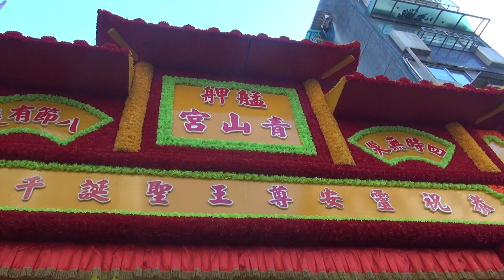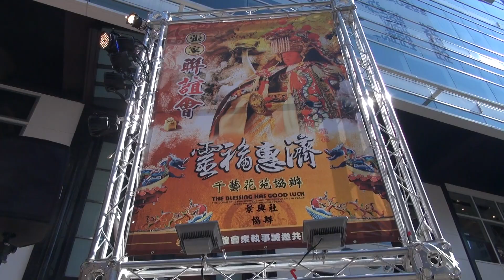張家聯誼會恭迎艋舺青山宮靈安尊王癸巳年夜巡暗訪遶境片頭